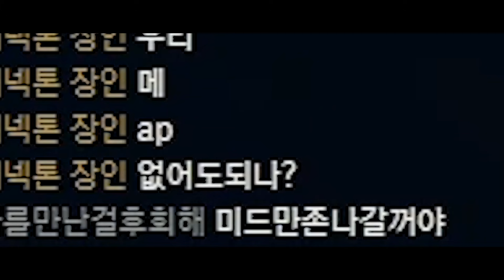편집자 한테 협곡에서 털렸습니다